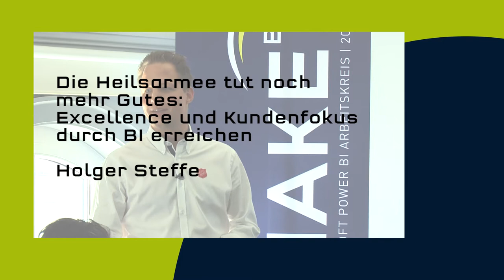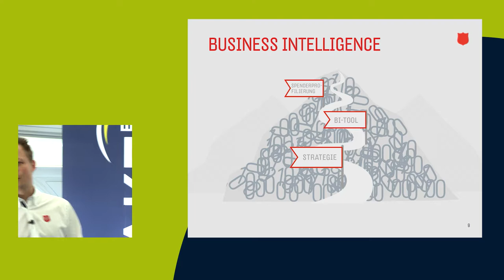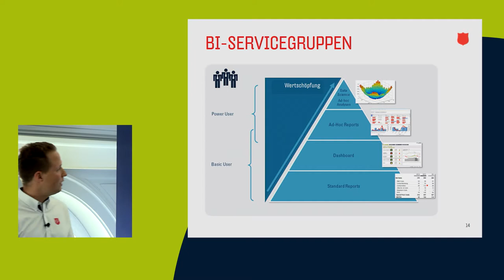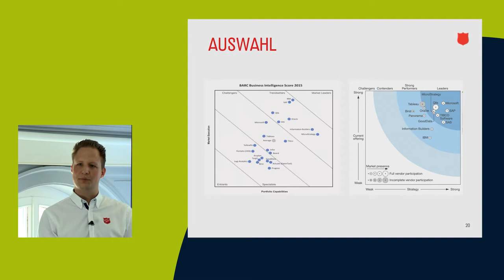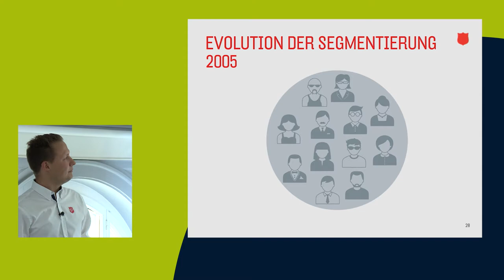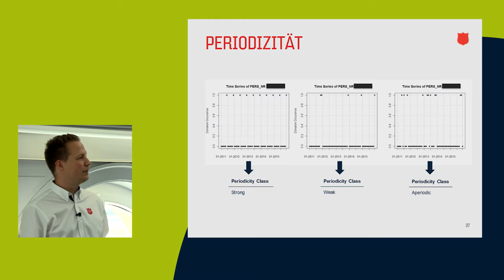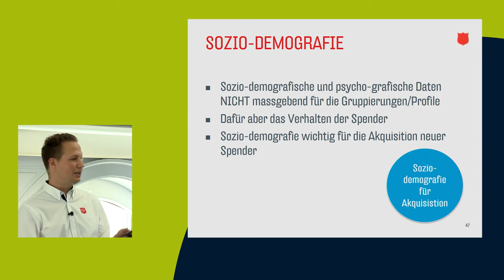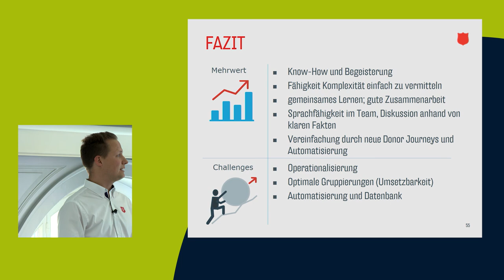MAKE BI 2017 - Excellence und Kundenfokus durch BI erreichen (Holger Steffe)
Die Heilsarmee tut noch mehr Gutes: Excellence und Kundenfokus durch BI erreichen

BI für die gute Sache: Wie kann die Heilsarmee als NPO sicherstellen, dass ein Maximum an Spendengeldern auch effektiv bei den Bedürftigen ankommt? Erfahren Sie wie die Heilsarmee den Spender in den Mittelpunkt stellt und die Marketing-Effizienz analytisch weiter optimiert, um die verfügbaren Mittel ideal einsetzen zu können. Begleiten Sie den Weg der Heilsarmee, beginnend mit der Definition einer BI-Strategie, der darauf basierenden BI Tool-Auswahl bis hin zu den Data Science basierten Analysen zur Kundenwertanalyse und darauf basierenden kontinuierlichen Optimierung der Marketingprozesse. Stichworte: Analyse Spenderprofile (Verhalten, Demografie) Verhaltensbasierte Zielgruppendefinition, Customer Journey, Conjoint Analyse der Kommunikationsinhalte, Churn-Analyse und A/B-Hypothesentests zwecks laufender Verbesserung.